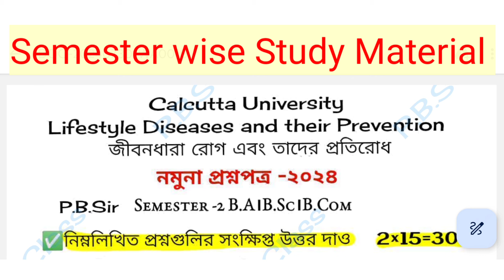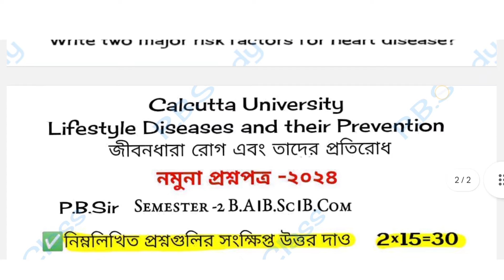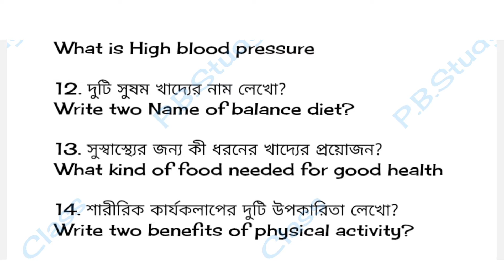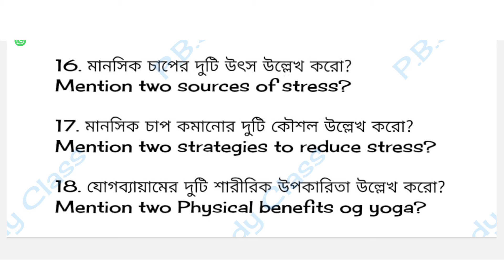CU 2nd semester Lifestyle Diseases and their Prevention mock test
cu 2nd semester lifestyle diseases and their prevention
2nd sem lifestyle diseases and their prevention question answer
lifestyle diseases and their prevention cvac
cu lifestyle diseases and their prevention
lifestyle diseases and their prevention mcq
cu 2nd semester cvac syllabus 2024
prevention of lifestyle diseases
CU Lifestyle Diseases and their Prevention Suggestion 2024 |2nd semester Lifestyle Diseases syllabus
2nd Sem  'Lifestyle Diseases and Their Prevention' Suggestion | CCF|Culcutta University|

Cu Lifestyle Diseases and their Prevention Suggestion 2024
CVAC-2 Lifestyle Diseases and their Prevention Suggestion 2024
2nd Semester Lifestyle Diseases and their Prevention Suggestion 2024
Lifestyle Diseases and their Prevention
Lifestyle Diseases and their Prevention Suggestion 2024
2nd semester CVAC-2 Suggestion 2024